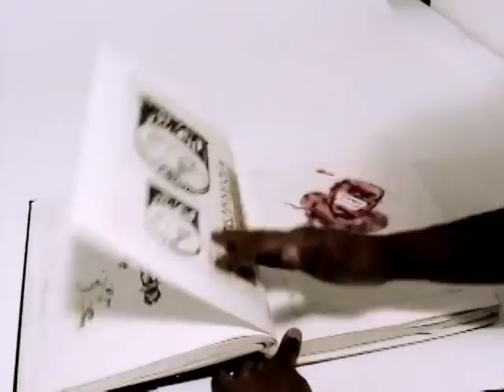Mountain Dew Green Label Art Vol. 2 Trailer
Mountain Dew's artist collective and limited edition bottle series is back with Volume 2.